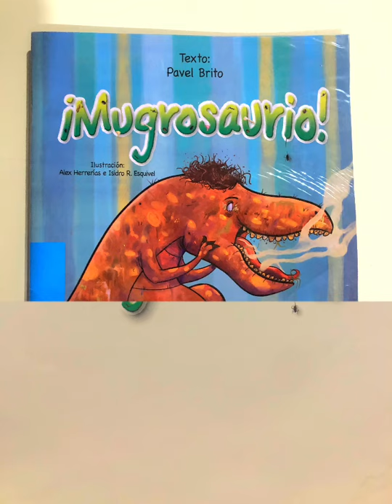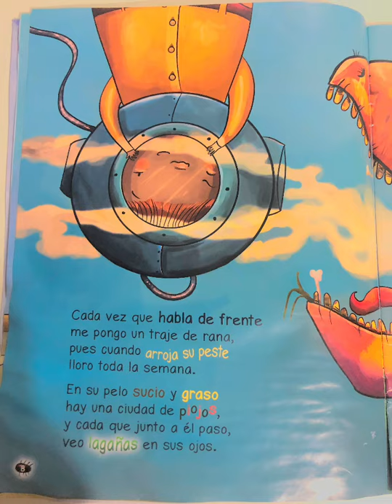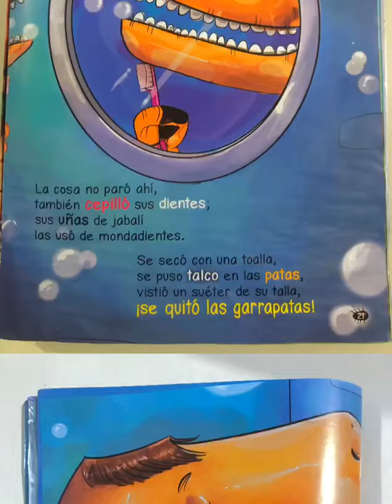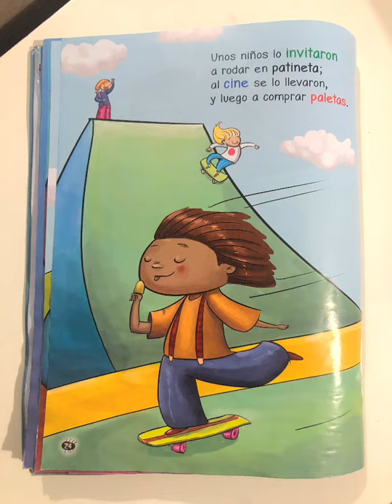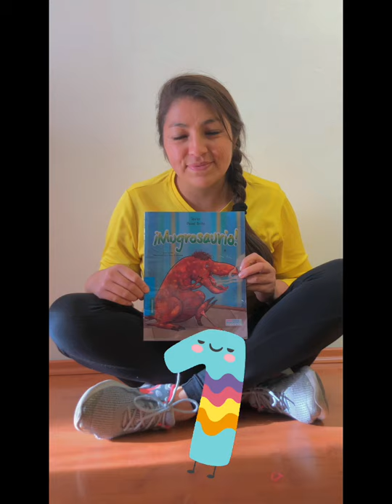MUGROSAURIO 😄 SANDY CUENTA CUENTOS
Hola maestr@s, papis y mamis, hoy les presento este cuento, mugrosaurio, es un libro que puede apoyarlos en cuanto los hábitos y la importancia de una buena y constante higiene, gracias 🙏🏻 por compartir, denle like y suscríbanse para que no se puedan de ningún video